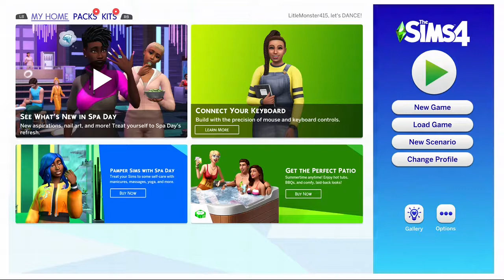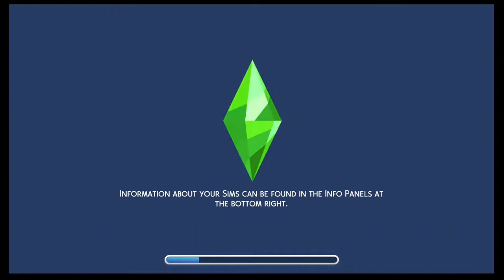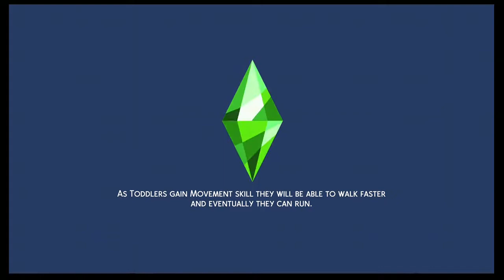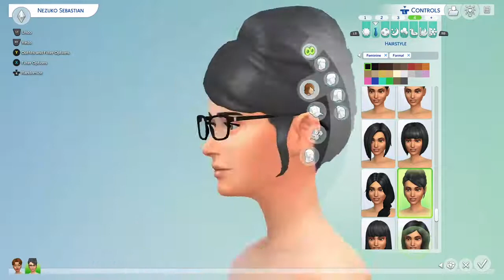Sims Ep16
Sims 4 Season 1 Ep 14 (xbox one)
i will not be editing (not trimming or putting an intro and outro on it)  to save time
If you guys want to make me any characters, homes, or anything like that
upload them to the gallery with the Hashtag
And i will show off your Work and shout you out and maybe use it in my Series